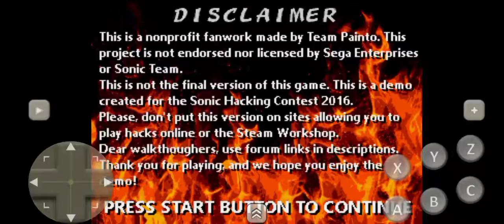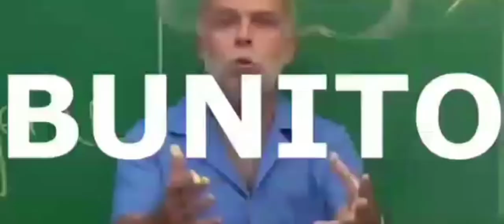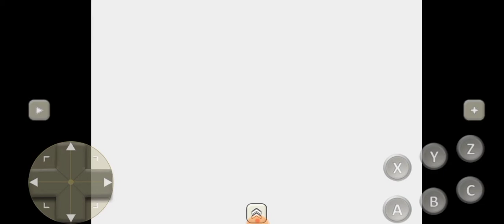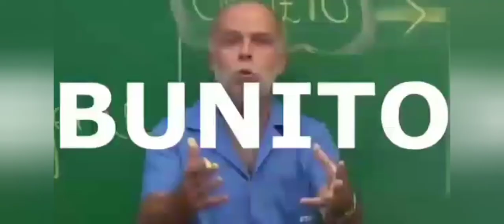A Ilha do Sul foi incendiada - Sonic Scorched Quest